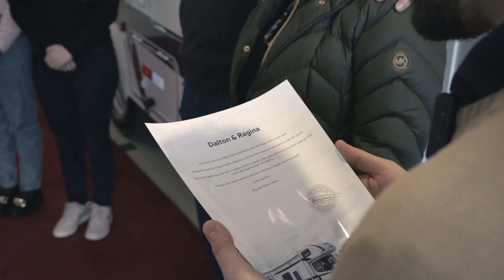DALTON E REGINA | Entregas SI